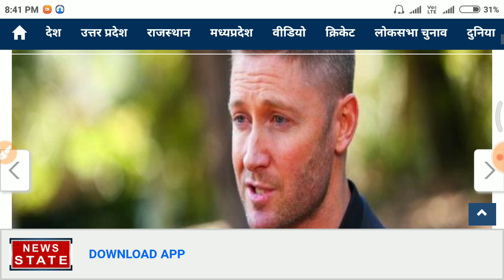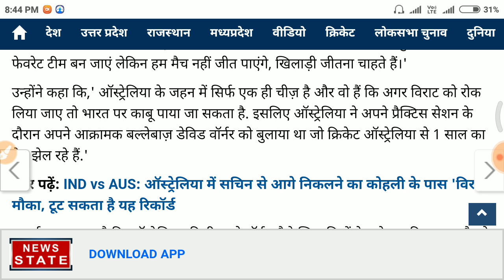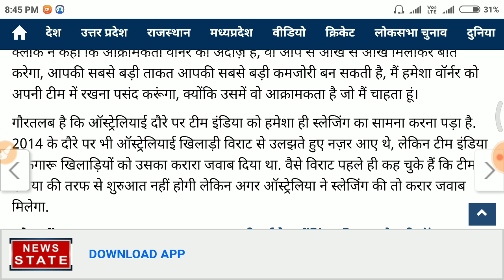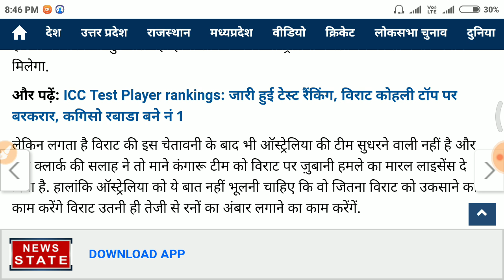IND vs AUS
अगर भारत के खिलाफ जीत चाहिए तो स्लेजिंग एकमात्र सहारा- माइकल क्लार्क